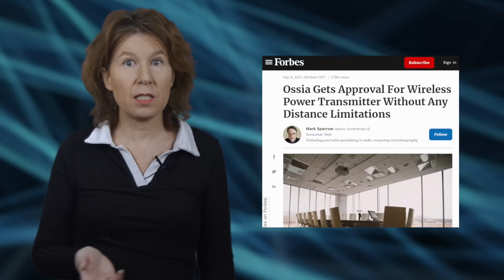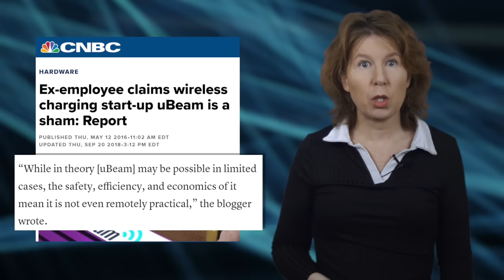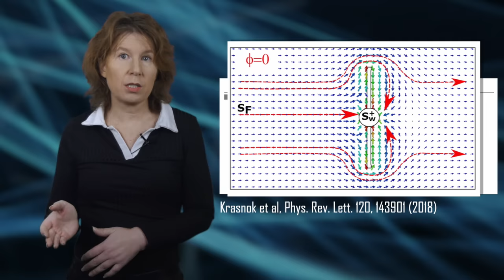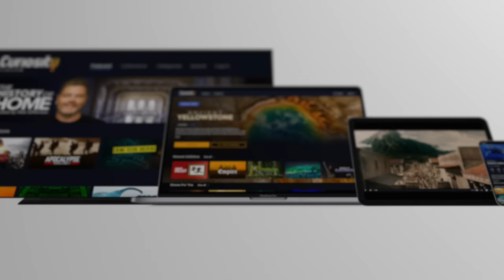How close is wireless power technology?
to watch the full Space Greed episode! Or, use for a full year of Curiosity Stream for only $14.99.

Why can't we send power wirelessly the same way that we send information, the way that you are most likely watching this video? Well, we can. The problem is, it's not such a great idea to have a lot of energy in the air around you. In this video I tell you what the issue is with wireless power transfer, how far along the technology is, and what the most recent scientific developments are.

The paper about extracting energy from the 5G network is this

The other paper I mention from the Stanford group in 2020 is this

And finally, the paper about how metamaterials can enhance near-field wireless power transfer is this:

0:00 Intro
0:58 The problem with wireless power
2:18 Near-field wireless power transfer
4:21 Far-field wireless power transfer
12:34 Recent scientific developments
14:32 Sponsor message